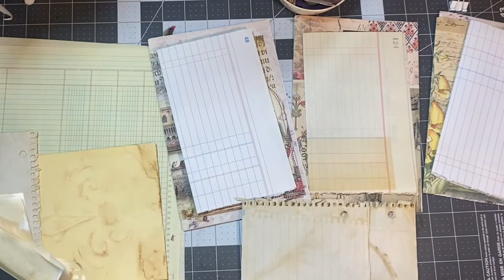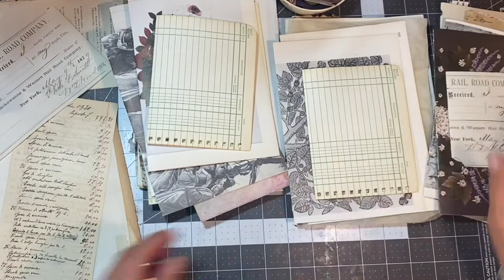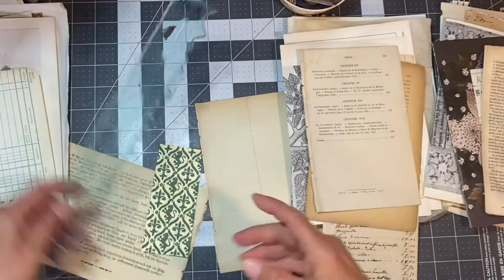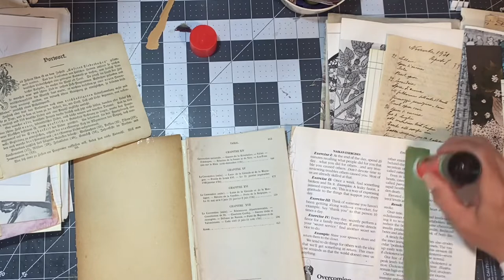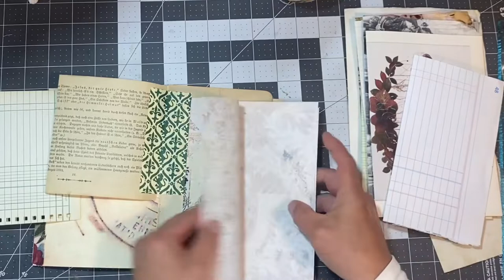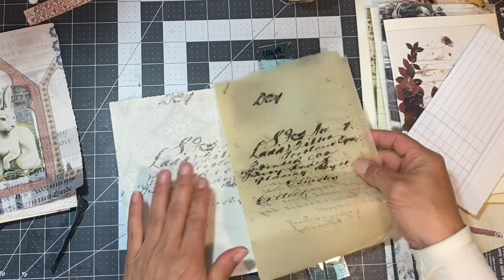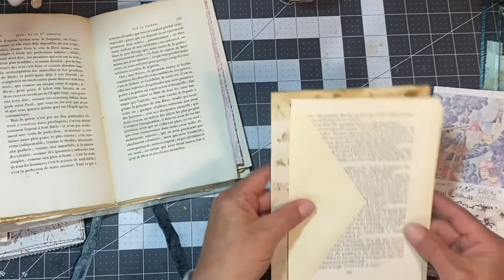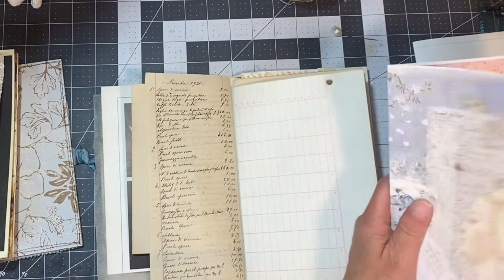Medieval Bunny Journal attaching and decorating window flip Part 2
Hello, Thank you for joining me, today I am using  @Medieval Mirage  Kit  for ephemera.
Today we will be crafting on more pages in the Medieval/Renaissance Bunny Theme junk journal.  I hope you enjoy it! I have linked below the tags I have used in the kit as well as the labels.

xxoo
Donna

Twisted Paper Studio:

My creativity comes from within and I am very very inspired by Rachel @Roxy Creations as well as Sharon @Sharon Hoerth for their Biblio/Renaissance theme and I have mixed it with the lovely Jarf @Medieval Mirage for her passion of Medieval themes and my own favorite of course... BUNNIES!.

So far I have used their kits and inspiration mixed with mine .. I've linked them below! I’ll be back soon!

xxoo
Donna

Twisted Paper Studio:

Antique checks

Medieval Bunny Ephemera Kit

Fussy Cut:

Journal Pages:

Medieval Mirage

Roxy Creations

Thank you again for being here!! I truly am grateful. xxoxoxoxoxoxo
Donna